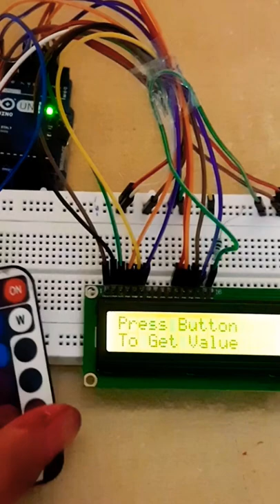See Pinned Comment 👀 Arduino Text LCD Display & Receive Infrared Remote Code (TSOP1738)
Componet list:-
Arduino Uno R3 x 1
LCD 16 x 2  x 1
1 kΩ Resistor x 1
IR Remote x 1
IR Receiver (TSOP1738) x 1
Breadboard x 1
Some Jumper Wire

In this project I will show you how to Decode IR Remote Control Signals' of any Remote using Arduino and Display Code on LCD.

You can assign different-different remote button and show different-different character on LCD